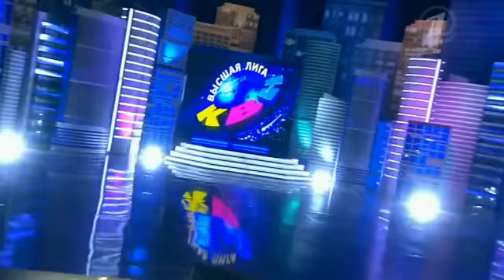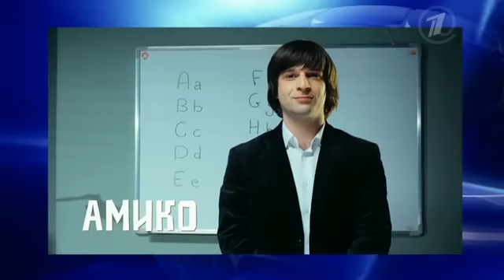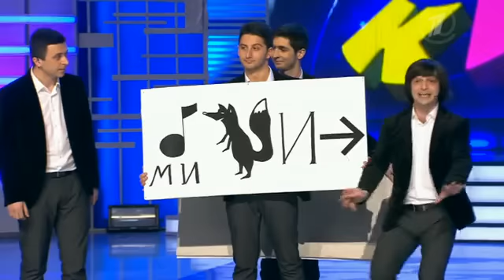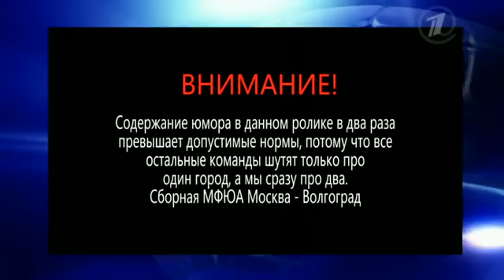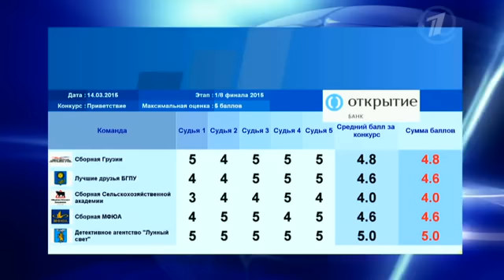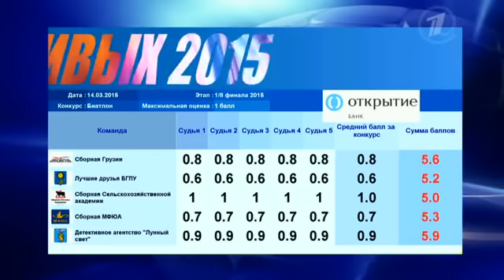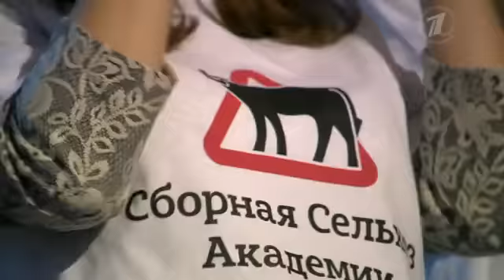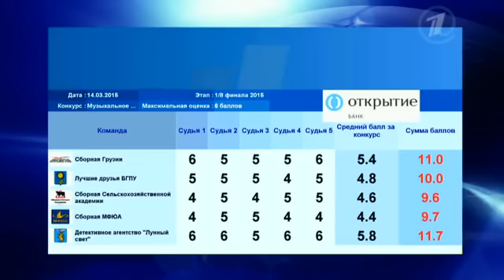КВН 2015 Высшая лига Третья 1/8 (29.03.2015) ИГРА ЦЕЛИКОМ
Играют:
"Лучшие друзья", Минск
Сборная Грузии, Тбилиси
Сборная МФЮА, Москва-Волгоград
Сборная сельскохозяйственной академии, Иркутск
"Детективное агентство "Лунный свет"", Белгород